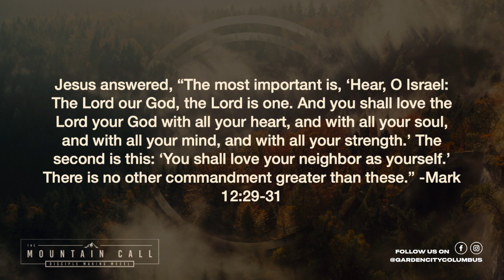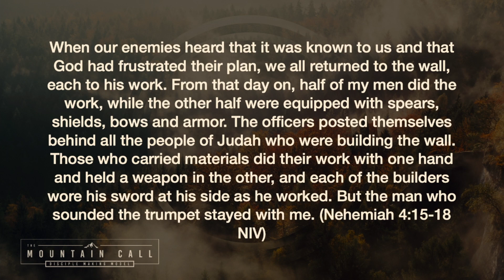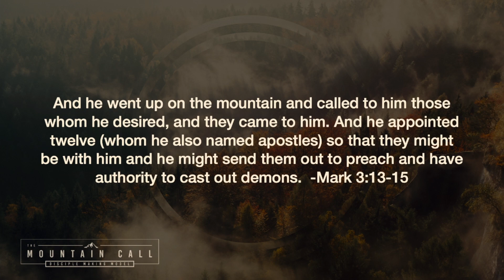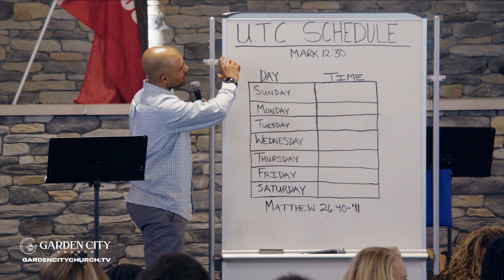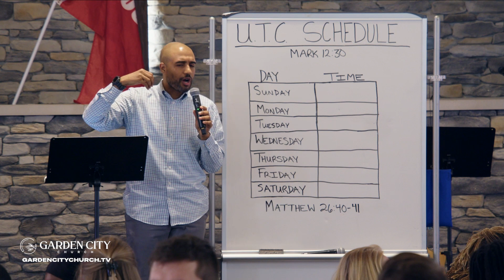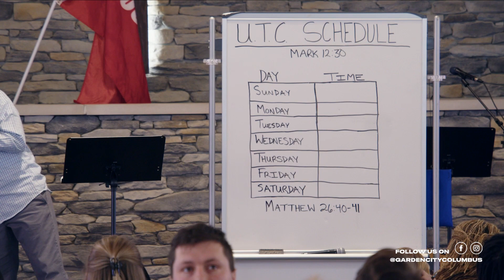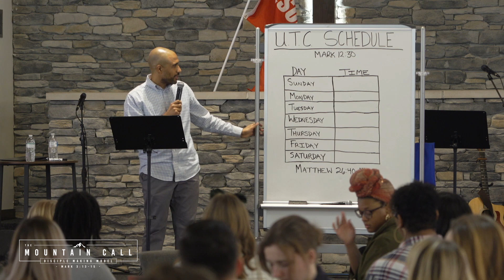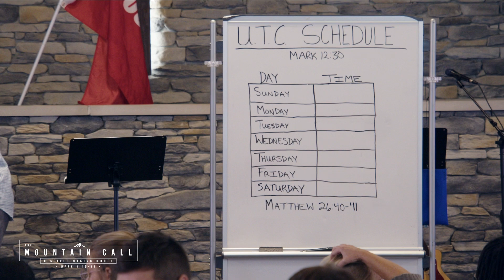Disciple Making Training | Week 1 | 1.21.24